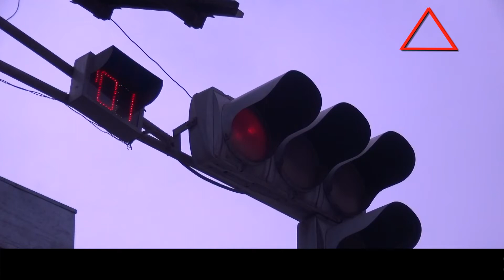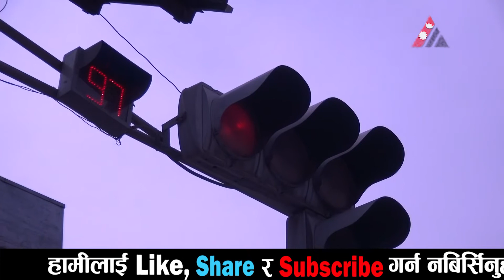यसरी फेरियो नगरको स्वरुप (Cities changes with Street light)